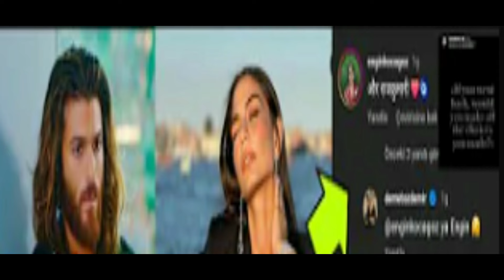¿Por qué Demet Özdemir "golpeó" a Can Yaman en una transmisión en vivo...?